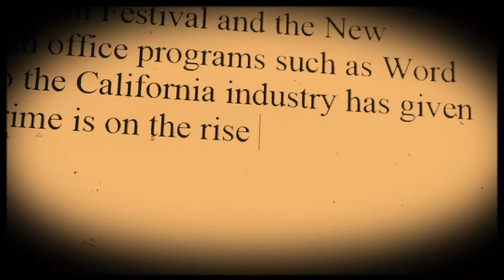The Scoop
Matt works the grind to find the best stories!

By Ben & Matt